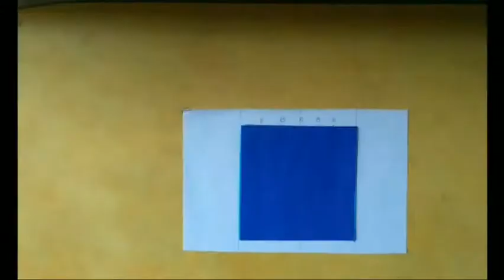How to make paper disco ball | in tamil